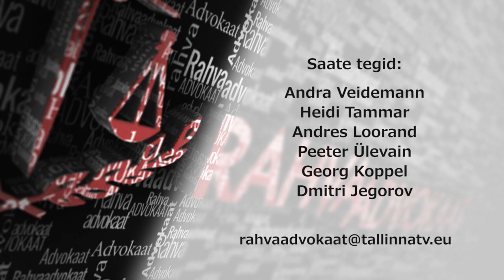Rahvaadvokaat 07 07.01.2015